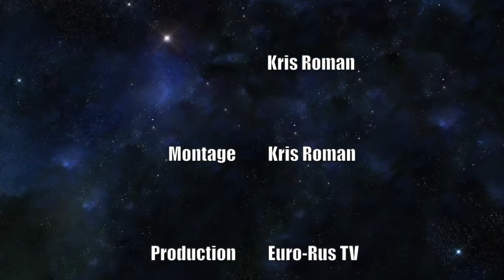2020-06-20 Oliver Schneemann in Köln (Germany)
Public meeting in Köln (Germany), organized by Deutsche Mitte, against the Corona alias Covid 1984 dictatorship. There were also some other themes like 'Russia"

Here the short speech by Oliver Schneemann about Russia.